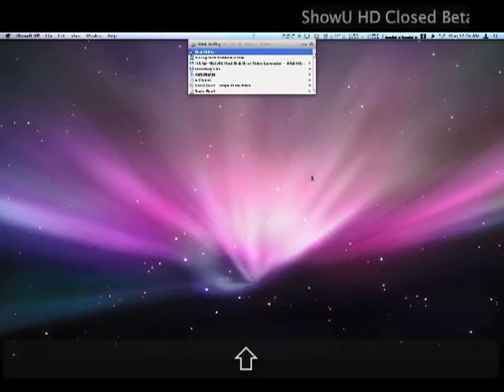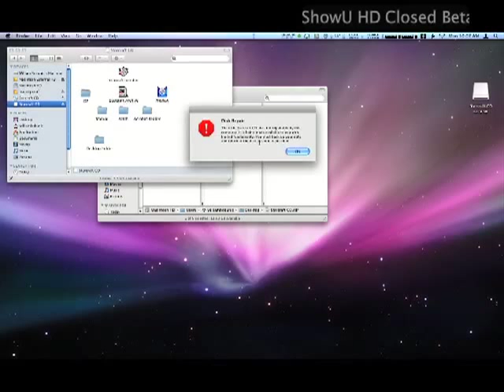How to Make a CDR File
- I got a few people asking me how to make a .cdr file so that you don't need the game disks in your CD/DVD tray in order to play older games like Diablo 2 and Starcraft. In this video I will show you how to do that.